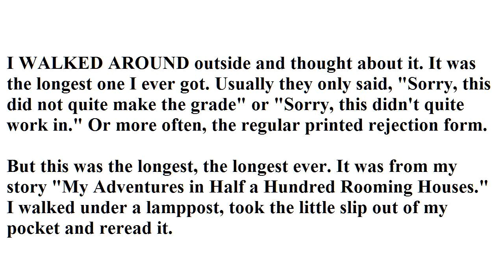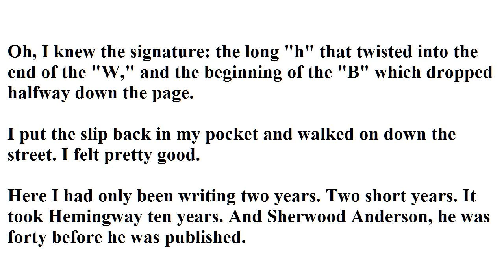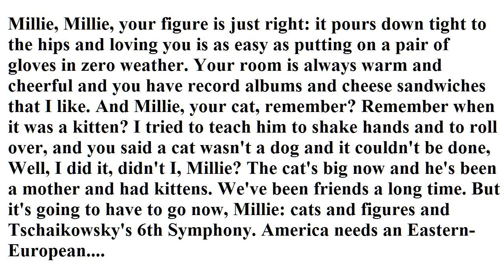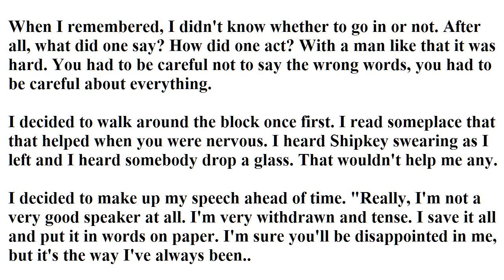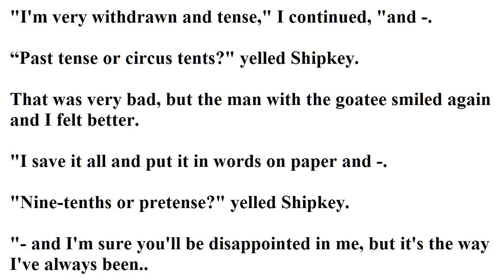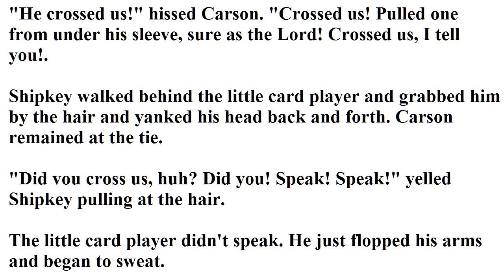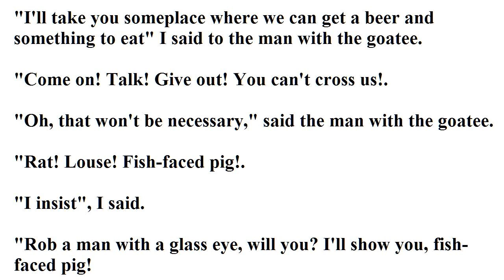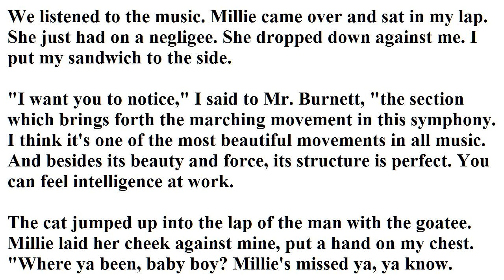"Aftermath of a Lengthy Rejection Slip Part 1" by Charles Bukowski (read by Tom O'Bedlam)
The first story Bukowski sold, at age 24.  It was published in Story magazine in 1944.

The picture isn't Bukowski - it's Matt Dillon playing Charles Bukowski in the film Factotum.  I can't find any pictures of the young Bukowski.

This isn't the whole story.   It's only the first half.